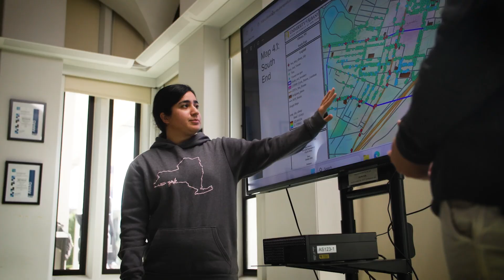How University at Albany is Helping Communities Fight Climate Change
Climate change has a major impact all over the world, with just a few degrees of increase in global temperatures having a major impact on people’s lives everywhere. While the world works to reverse the bigger causes of climate change, more can be done locally to mitigate its effects, and to ensure this is done equitably across all communities.

In Albany, New York, the Radix Ecological Sustainability Center works with communities to engage, educate and mobilize young people to push for ecosystem-based climate adaptation – the planting of trees to make ecosystems healthier and to reduce temperatures. Based on the east side of the city, in the community around the Radix plant-life is scarce – and as such it’s possible to observe a difference in temperature of 4 or 5 degrees compared to areas with more trees.

This work is supported by the University at Albany, with students involved in training young people in urban agroforestry and helping to develop these neighbourhoods, in close partnership with local community. Based on this collaboration, in 2023 UAlbany received $5 million in funding to start the Urban Climate Adaptation of Forest Ecosystems with Disadvantaged Communities and Youth in Albany New York (Urban CAFÉ DAY) Initiative, and to open the Institute for Transformational and Ecosystem-based Climate Adaptation, or INTECA.

Across Urban CAFÉ DAY and INTECA, UAlbany are focused on youth workforce development in fields essential to ecosystem-based climate adaptation, including climate forestry and tree planting skills, literacy of climate forestry, ecosystem-based climate adaptation strategies, and education in forestry-related cooperative business skills.

Using remote-sensing products, GIS datasets and ground-based measurements combined with hands-on training for youth, the project also aims to plant at least 500 new trees in the neighborhoods that would benefit most from a healthier, more robust urban forest.

Through this community focused capacity building approach, the development of new resources and technology, as well as training up a new generation of highly skilled urban agroforestry experts – with university students from the local community actively sought and supported – the aim is communities in Albany and beyond, all benefit from the expertise this research brings.